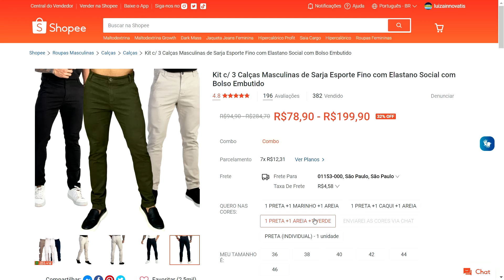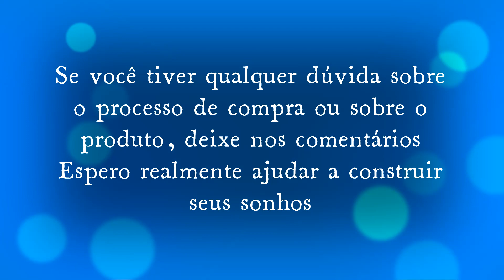Kit c/ 3 Calças Masculinas de Sarja Esporte Fino com Elastano Social com Bolso Embutido - Shopee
✅ Kit c/ 3 Calças Masculinas de Sarja Esporte Fino com Elastano Social com Bolso Embutido